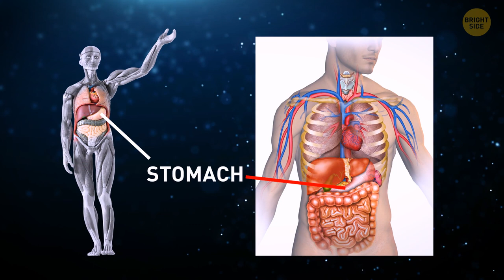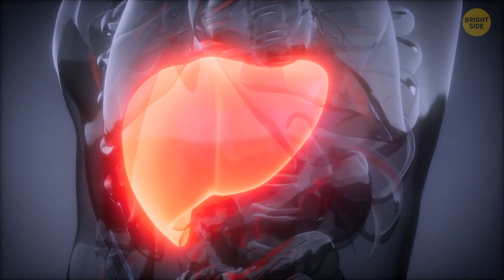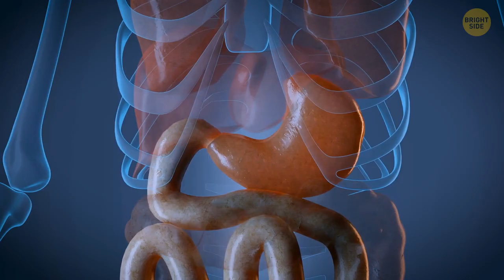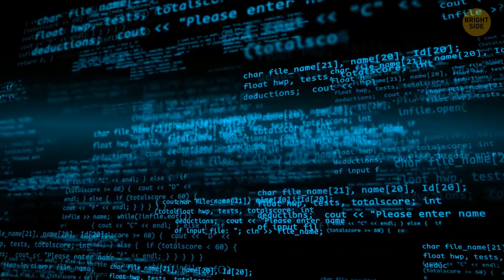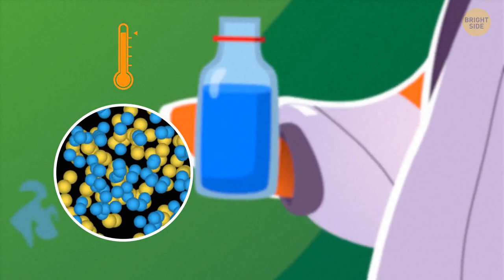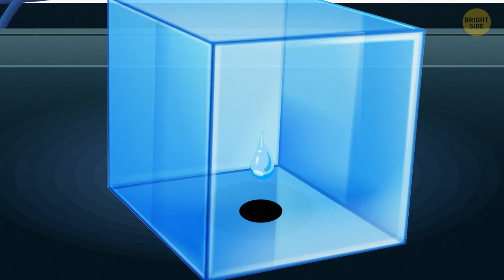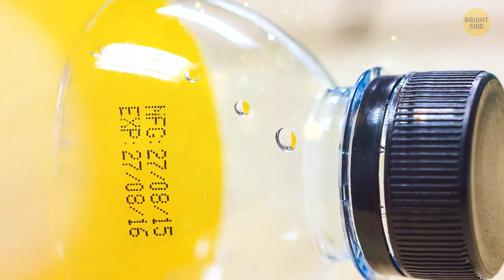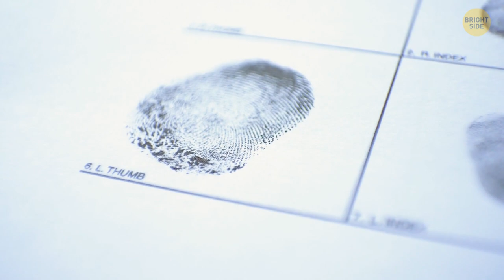The Strange & Surprising Truth About Rainwater & Your Body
In this video, we're going to explore the strange and surprising truth about rainwater and your body.

Most people know that rainwater is a great resource for watering plants, but few people are aware of the many benefits that rainwater has for human health. In this video, we're going to explore some of the strange and surprising truths about rainwater and how it can benefit your health.